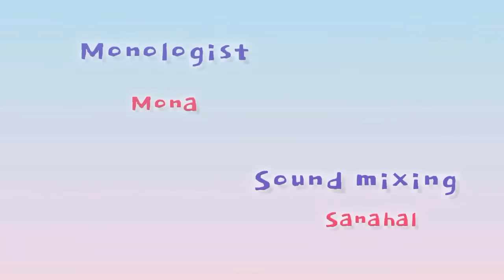PURE SOUL (EP.54) || NILU LAISHRAM || MONA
PURE SOUL" by "Nilu Laishram"

      Episode 54

Sound editing - Sanahal

Background Score - Lamyangba MG

Video editing - Luwanganbi